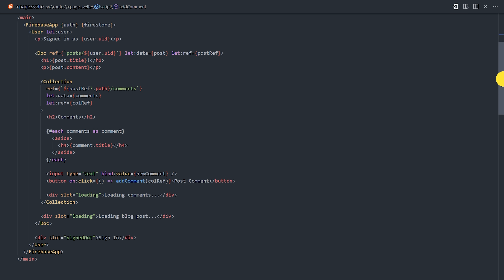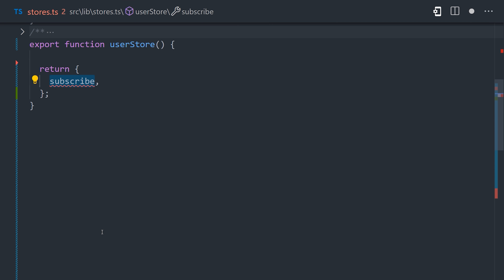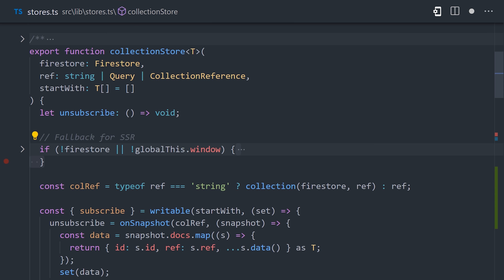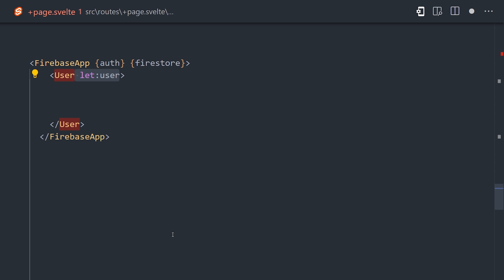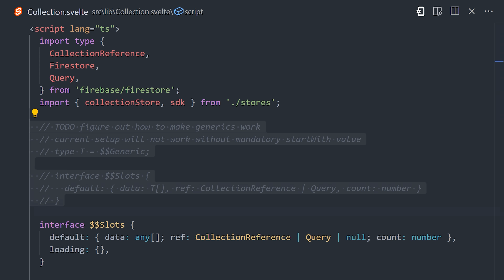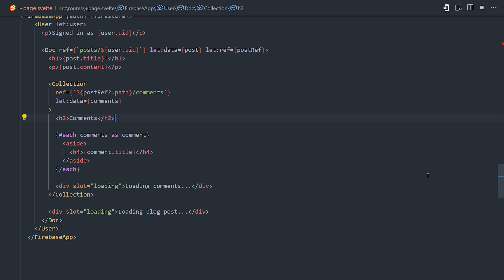The easiest realtime app I’ve ever built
I built a library called SvelteFire to make building realtime apps with Svelte and Firebase even easier